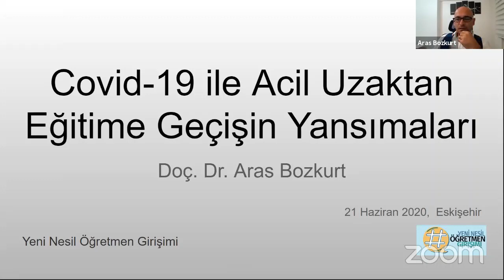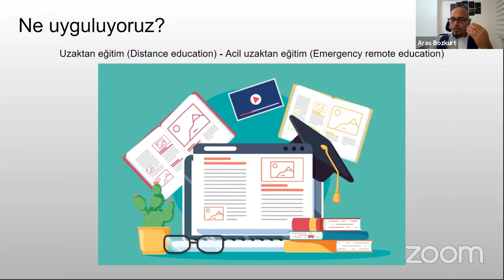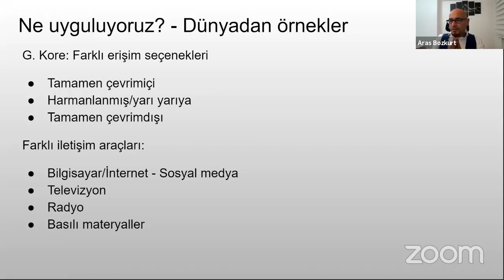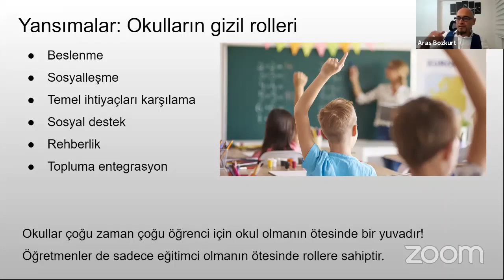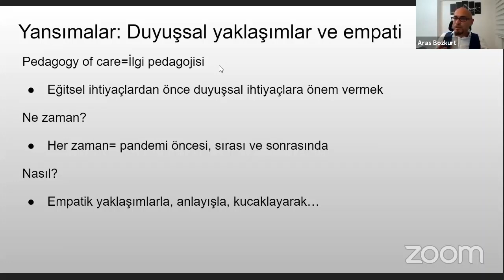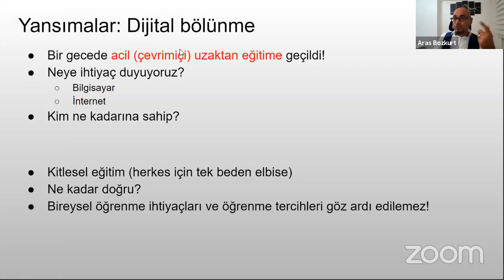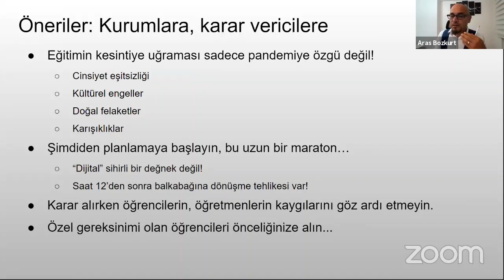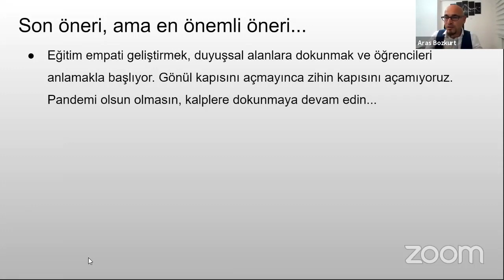Covid 19 ile Acil Uzaktan Eğitime Geçişin Yansımaları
Doç. Dr. Aras Bozkurt
Anadolu Üniversitesi, Açıköğretim Fakültesi, Uzaktan Eğitim Bölümü